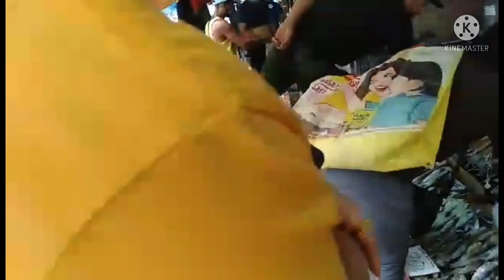Market with my husband🤣